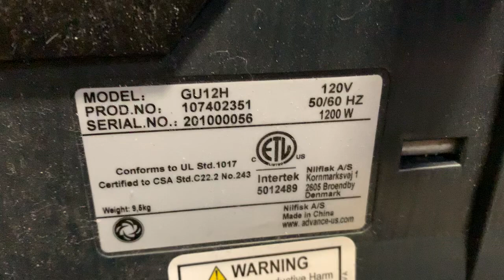145635900/ADV Spectrum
No Power